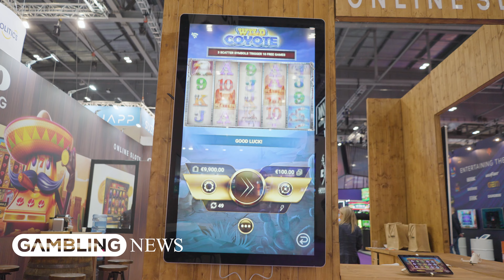ICE 2023: Amigo Gaming Montage